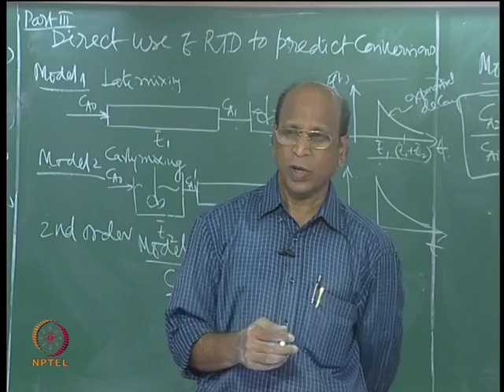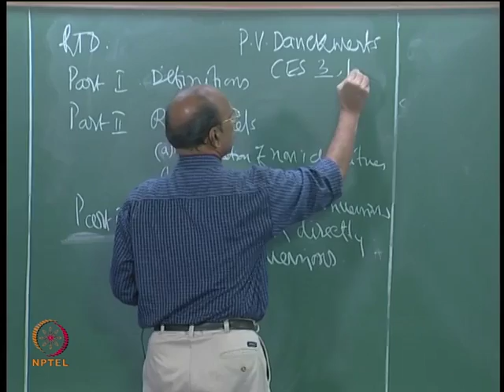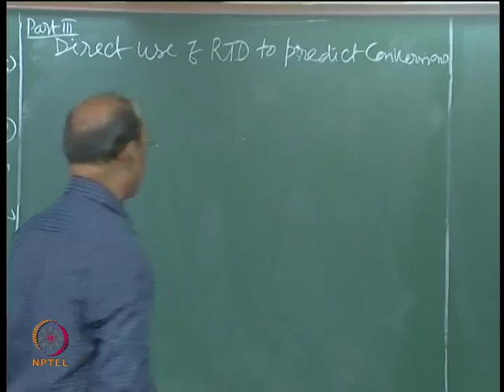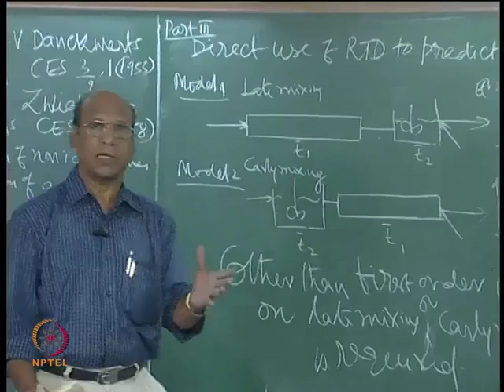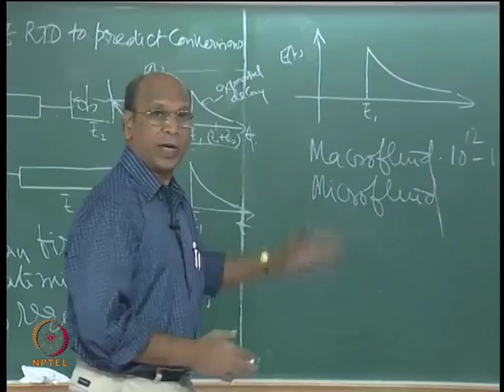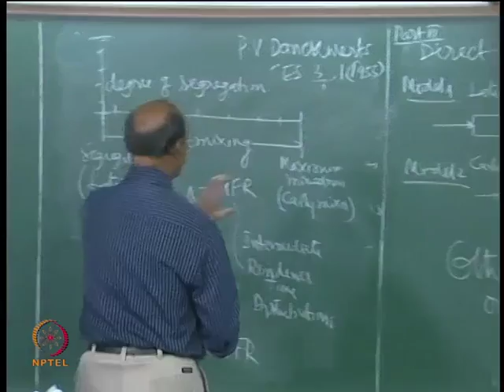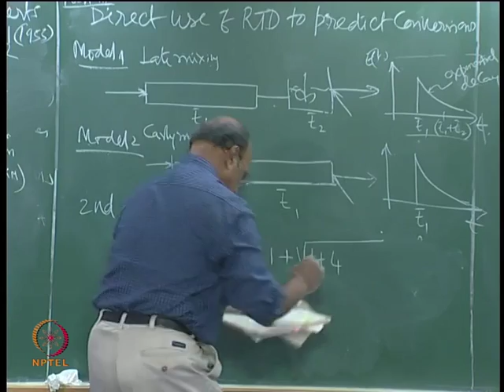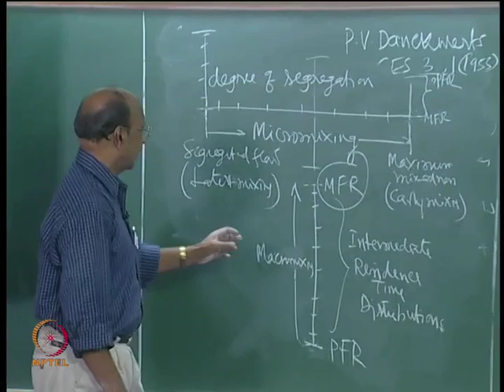Mod-01 Lec-58 Direct use of RTD to predict conversion Part I